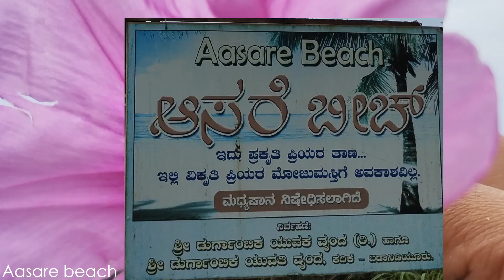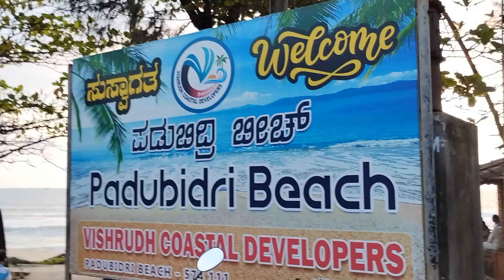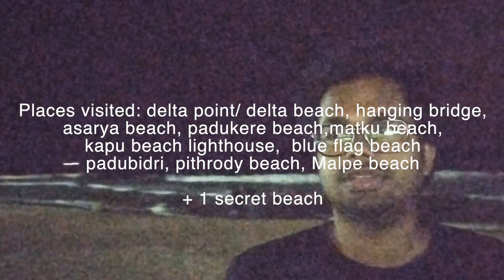Top 10 beaches of Udupi under 9 minutes with 1 secret beach! off-beat & secret beaches of Udupi.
I created a list of the Top 10 beaches of Udupi with one 1 secret beach! A compilation of off-beat & secret beaches of Udupi.

Udupi tourist places.

Timestamps:

0:00 - Aasare beach. Asarya beach, Udupi
0:58 - Matku Beach, Udupi
1:43 - Blue Flag beach Udupi
2:07 - Pithrody Beach Udupi
2:22 - Padubidri Beach Udupi
2:45 - Secret Beach of Udupi
5:19 - Padukere Beach Udupi
5:30 - Sea Walk, Maple beach, Udupi
7:34 - Malpe Beach, Udupi
7:55 - Kapu Beach Lighthouse Udupi

I call this channel Tattooed Wanderer because I love tattoos and I have 15 of them. And I love to travel, hence Wanderer.

In this channel, I will talk about my traveling experiences from various parts of India, and also some foreign countries.

udupimalpe beach
malpe beach udupi
udupi travel vlog
places to visit in udupi
kapu beach
kapu beach udupi
kapu beach lighthouse
best places in udupi
udupi beach
best beach in udupi
blue flag beach
blueflag beach
udupi travel video
delta beach udupi
delta point udupi
aasare beach
padukere beach
pithrody beach
pithrody beach udupi
padubidri beach
karnataka tourism
udupi tourism
sea walk
malpe sea walk
asarya beach
beach
tattooed wanderer